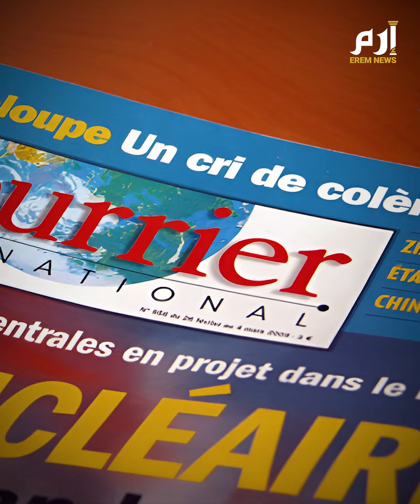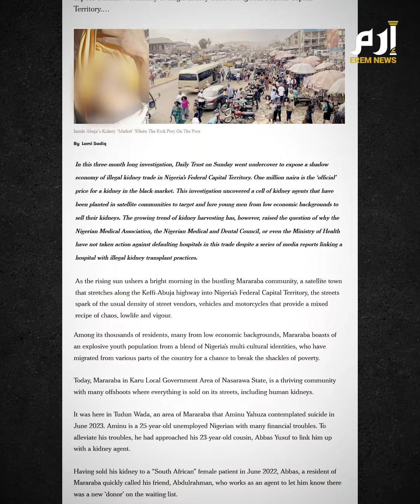الفقر يدفع بشباب دولة نيجيريا إلى بيع كلاهم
في شوارع بلدة مارارابا القريبة من العاصمة النيجيرية أبوجا، يُباعُ "كل شيء" بما في ذلك "الكلى البشرية"